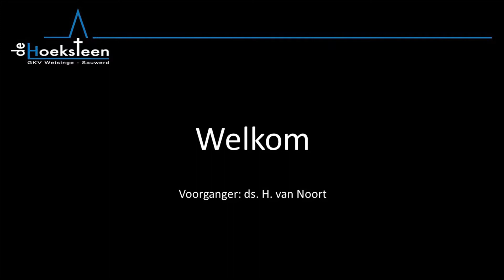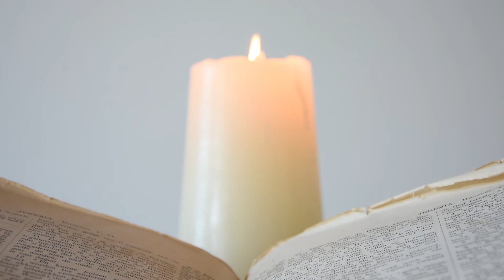GKV de Hoeksteen Hemelvaart dienst 9.30 op 21-05-2020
Liturgie:
Lezen Psalm 68:5-7 en 19-21
Zingen Psalm 68:10 en 17
Lezen Efeziers 4: 1-10
Zingen Kroon Hem meet gouden kroon
Overdenking
Zingen Glorie aan God
Gebed
Zingen Jezus Overwinnaar
Zegen